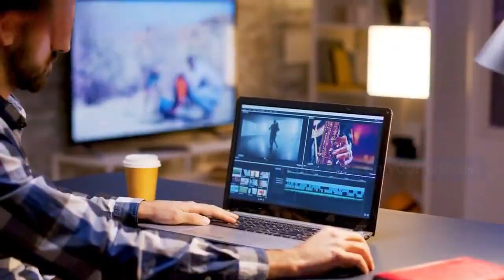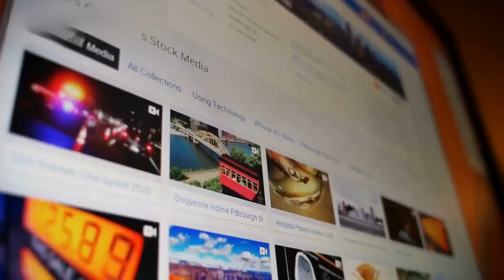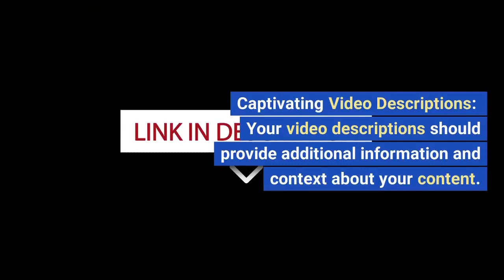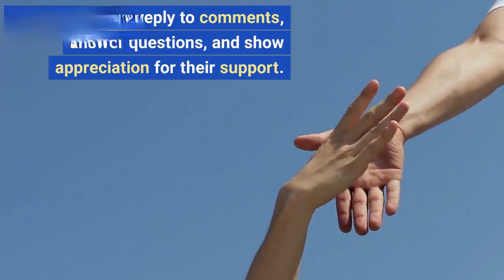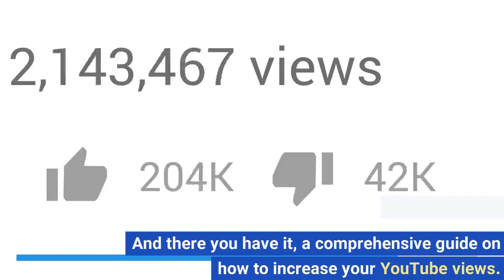How to Increase Your YouTube Views A Comprehensive Guide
Welcome to our comprehensive guide on how to increase your YouTube views and grow your channel! Whether you're a new YouTuber or looking to boost your existing content, this video provides valuable strategies to attract more viewers to your videos.

In this guide, we'll explore various aspects of content creation, optimization techniques, and engagement strategies to help you gain visibility on YouTube. Learn how to create engaging and high-quality content that resonates with your target audience, understand the importance of captivating thumbnails and titles, and leverage the power of video SEO to improve your discoverability.

Discover the benefits of collaborations and cross-promotion, and learn how to tap into other YouTubers' audiences to expand your reach. Engaging with your viewers is essential, so we'll show you how to incorporate effective Calls to Action (CTAs), respond to comments, and utilize end screens and cards to keep viewers on your channel.

Increasing your YouTube views takes time and effort, but with the guidance provided in this video, you'll be equipped with the knowledge to enhance your channel's growth. Implement these proven strategies and watch your viewership soar.

If you're ready to take your YouTube channel to the next level, don't miss out on this valuable guide.